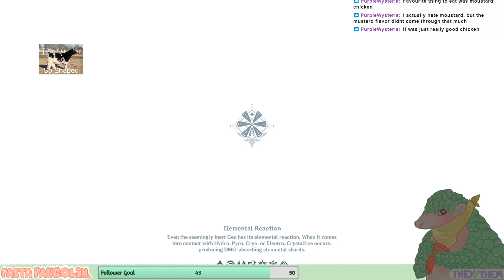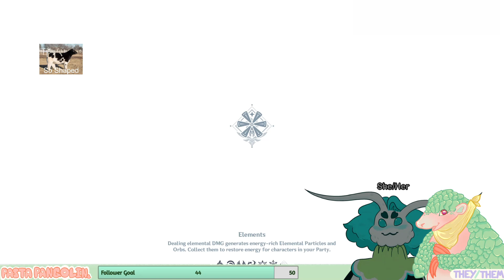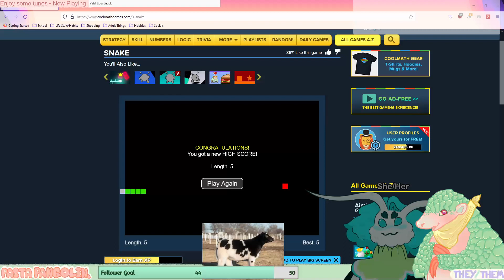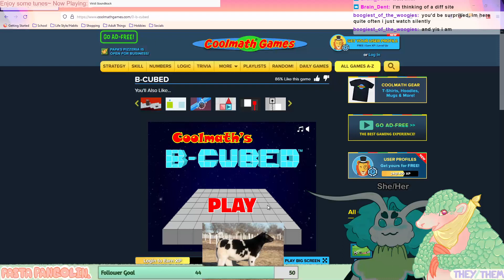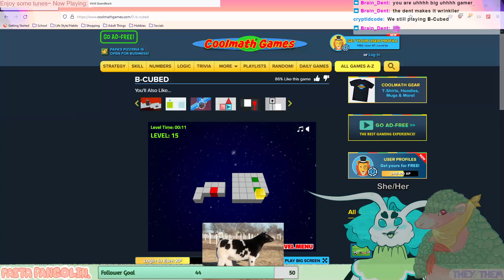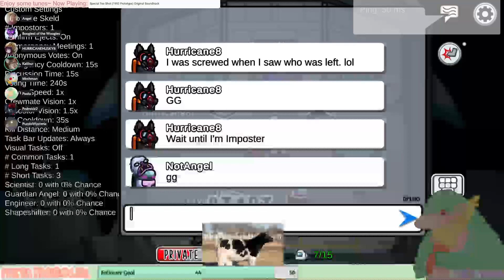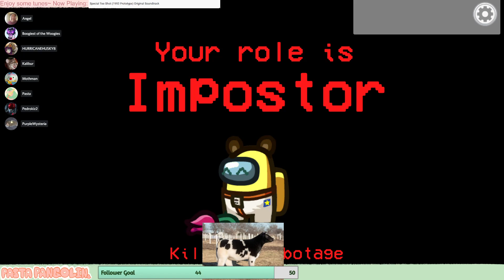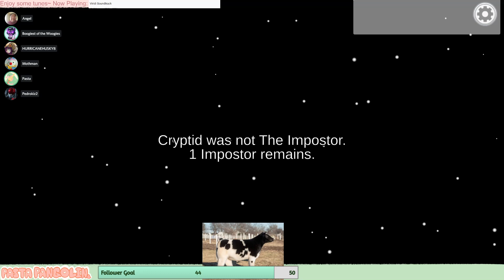jemshin dispatch [Genshin Impact]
I do some more anime gaming!!